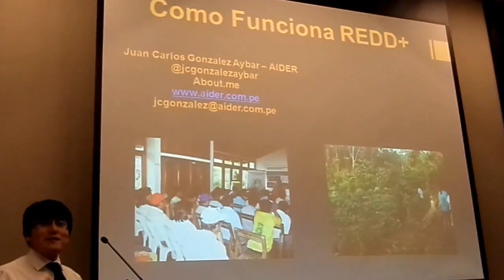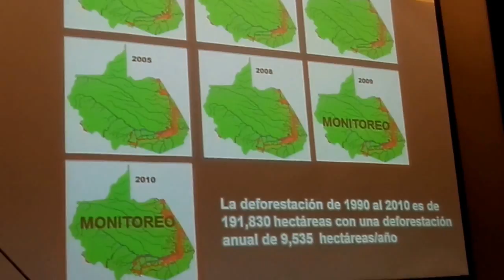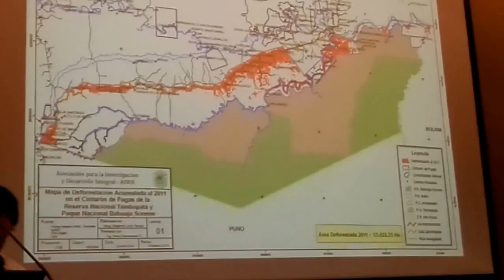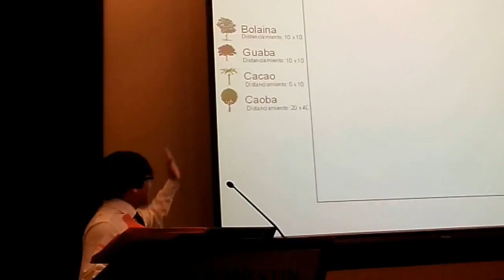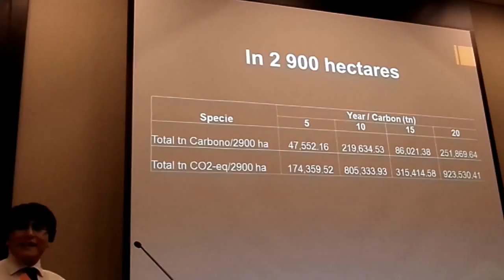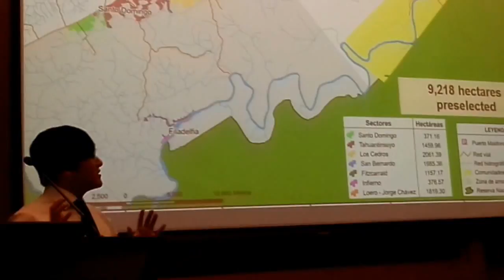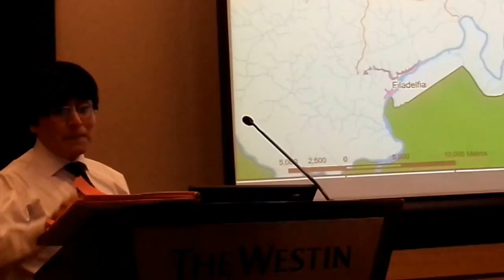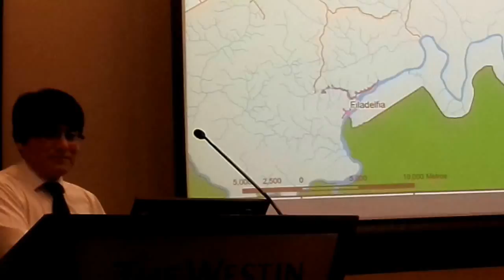Juan Carlos González Aybar de AIDER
Juan Carlos González Aybar de AIDER (Asociación para la Investigación y el Desarrollo Integral). Taller Cobertura Científica / Ambiental y UN REDD. Westin Lima Hotel, San Isidro, Lima, Perú.Lunes, ‎15‎ de ‎julio‎ del ‎2013, ‏‎1:01 p.m.